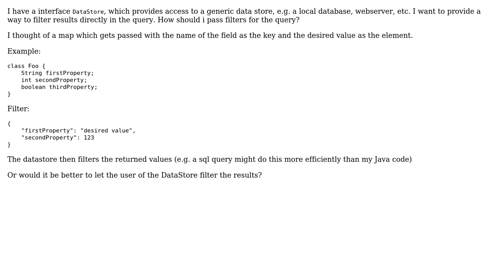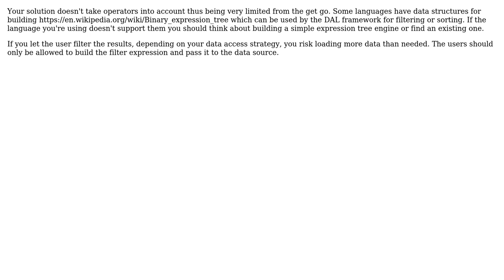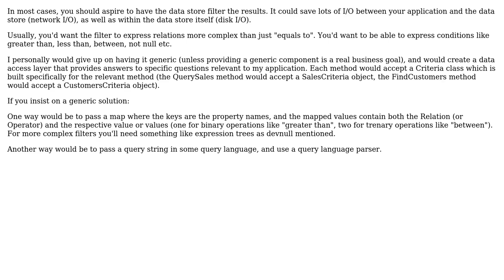Software Engineering: How should i pass a generic filter for database queries? (2 Solutions!!)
Software Engineering: How should i pass a generic filter for database queries?

With thanks & praise to God, and with thanks to the many people who have made this project possible! | Content (except music & images) licensed under CC BY-SA | Music | Images & others | With thanks to user Martin Fink user M.A. Hanin user devnull and the Stack Exchange Network Trademarks are property of their respective owners. You are responsible for your own actions.